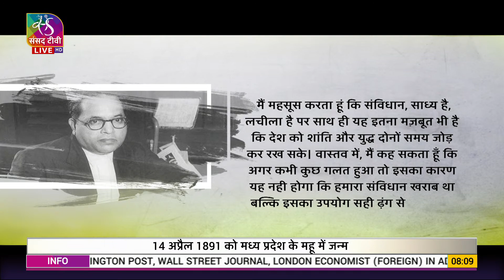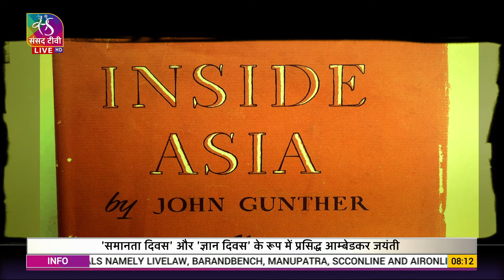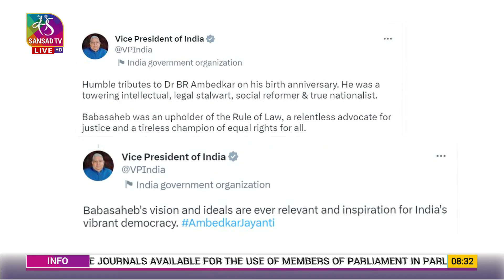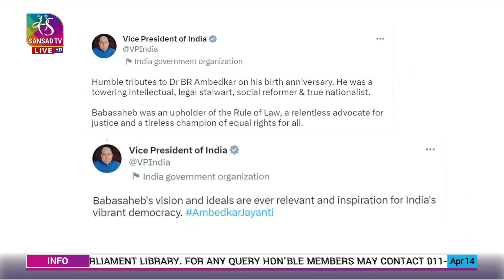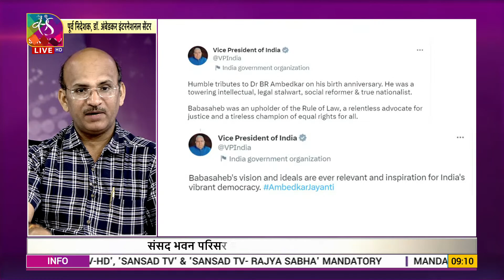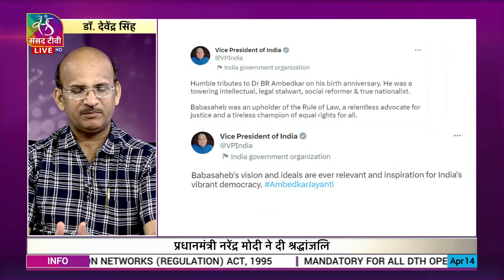Sansad TV Special Coverage on Birth Anniversary of Dr. BR Ambedkar | 14 April, 2023